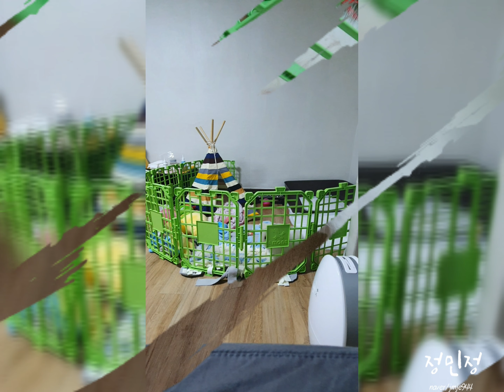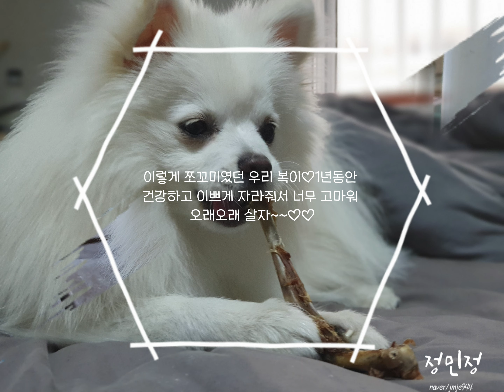폼피츠 강복이의 성장일기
폼피츠 수컷 이름:강복
2019년01월18일 태어남
2019년03월18일 분양받음

폼피츠 강아지 강복이의 생일1주년 기념 성장영상
새끼강아지일때부터 1년까지 쑥쑥 자라는 모습♥️